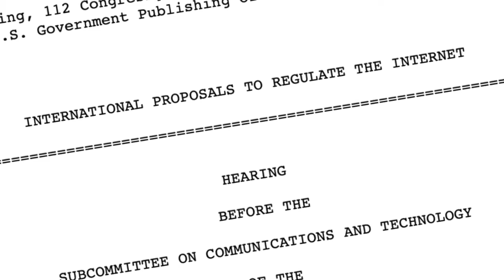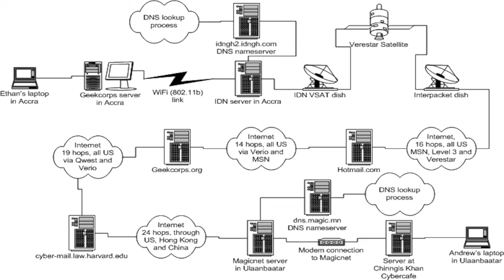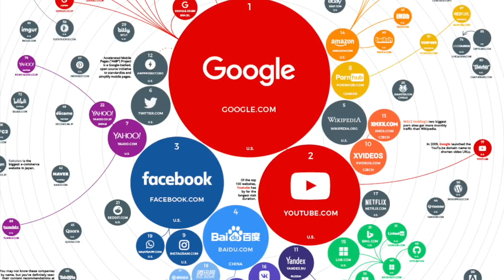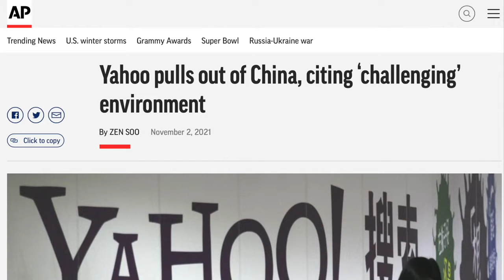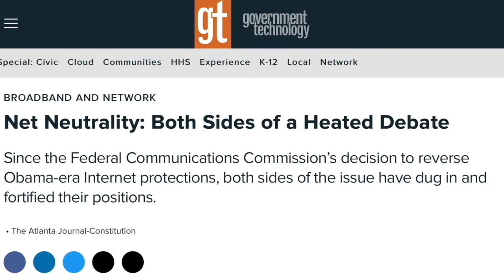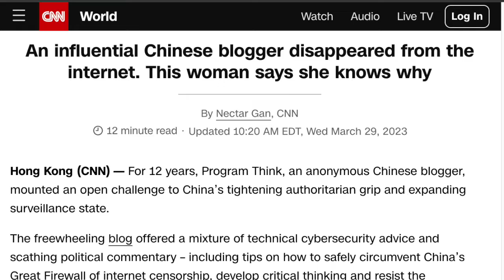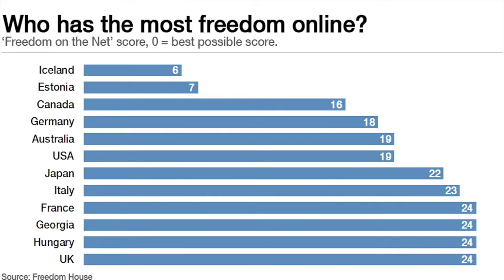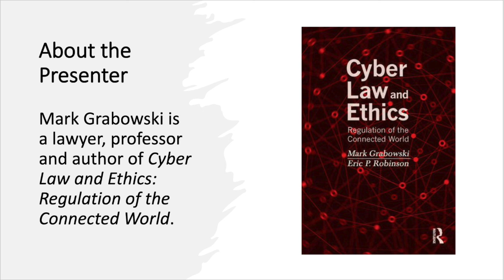Internet Governance: Who Controls the Internet?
Who controls the Internet? This 10-minute lecture by cyber law professor Mark Grabowski examines how governments, content providers, ISPs and internet users all shape internet policy and regulations.